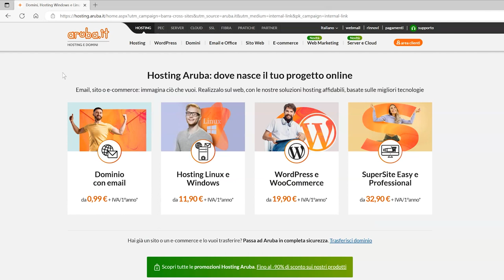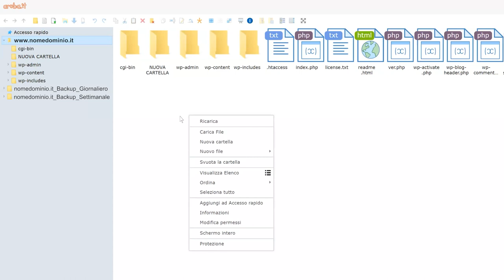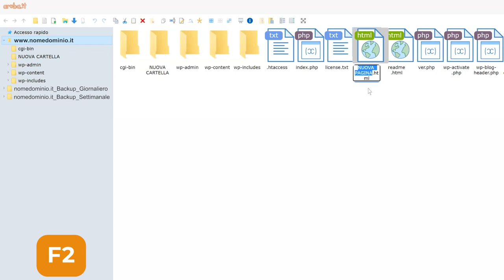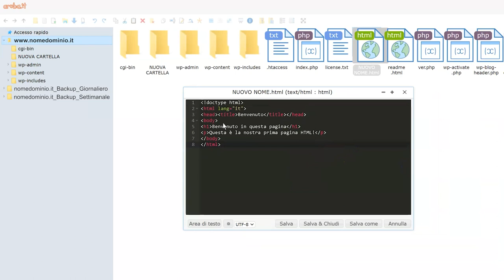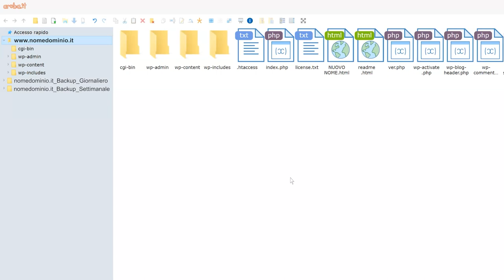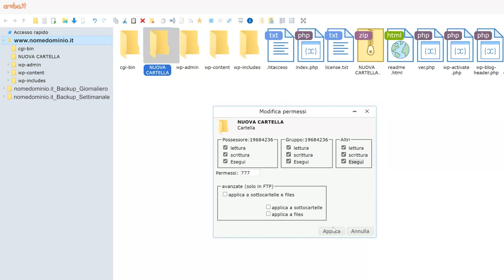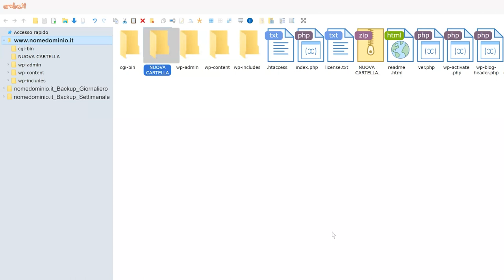Come utilizzare il File Manager di Aruba - Guida